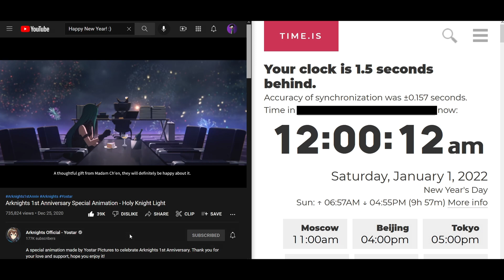[Arknights] Perfectly Timing Chen's “Happy New Year” at 12 AM on New Years Day (2022)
btw, this video was also uploaded on 2:22 PST lol

Images (In order based on appearance):
Thumbnail: Arknights Official Art